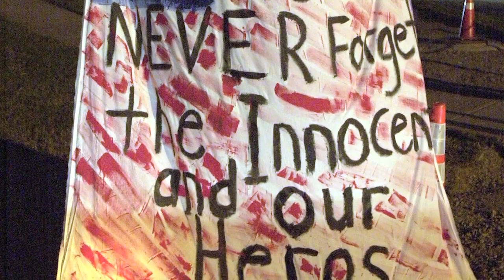Reflections: The NRC Remembers 9/11 - Interview with Rick Hasselberg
Rick Hasselberg reflects on his 9/11 experience at the NRC.

 Photos courtesy of the Federal Emergency Management Agency.